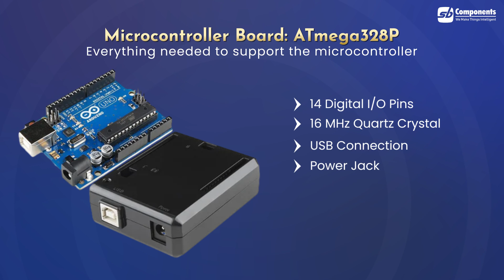ARDUINO UNO BLACK CASE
Founded in 2012, we were a small team back then with big dreams. Today, SB Components is a leading research and development company in the world.
Based in the UK, we specialize in innovative technologies to provide a vast offering of Hardware and Software solutions along with incredible services in customization